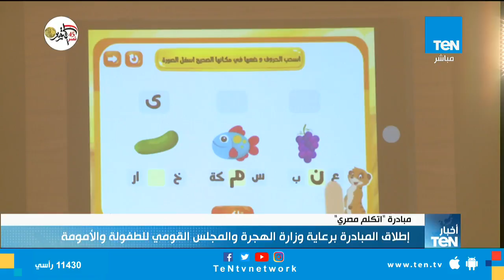"اتكلم مصري" .. مبادرة هدفها الحفاظ على الهوية واللهجة المصري